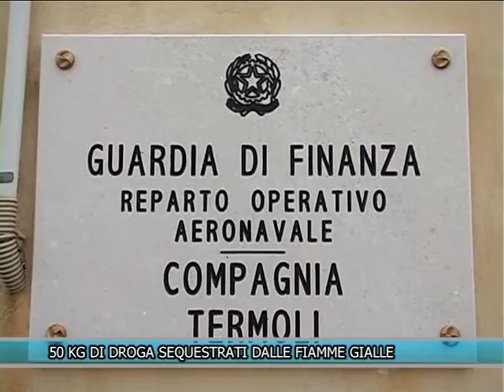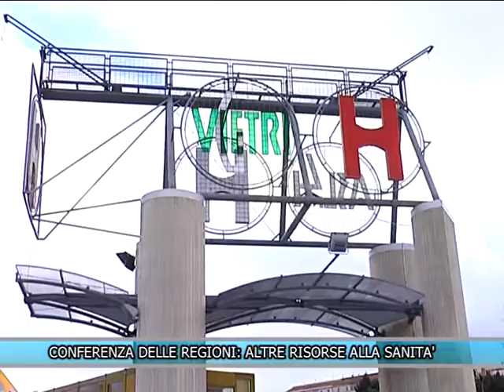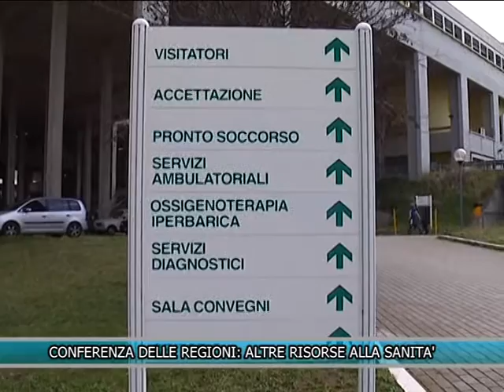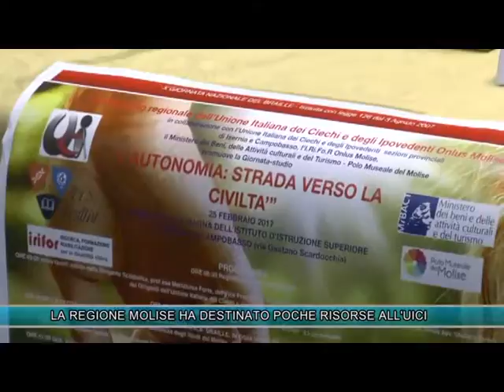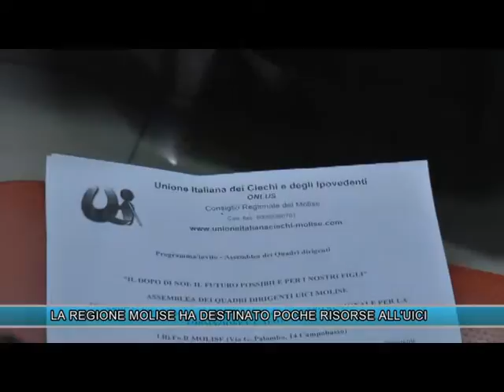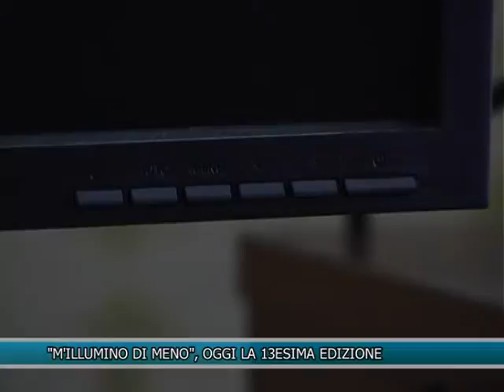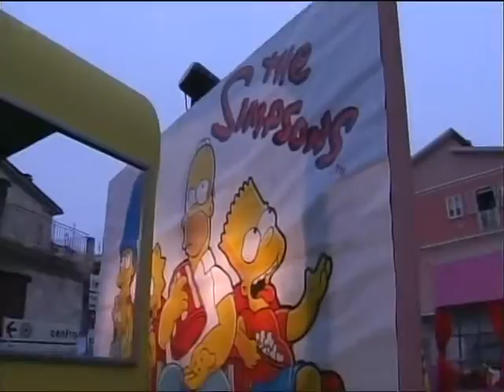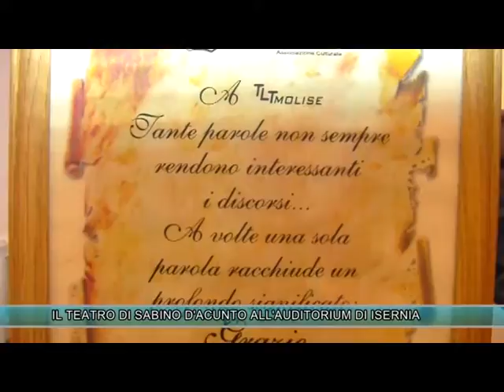TLT NEWS EDIZIONE ORE 20:30 DEL 24-02-17